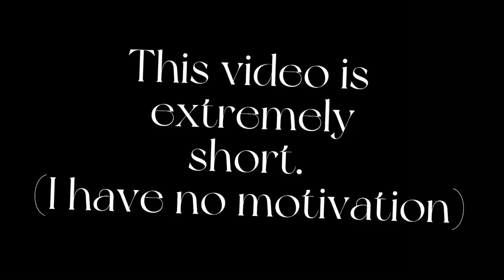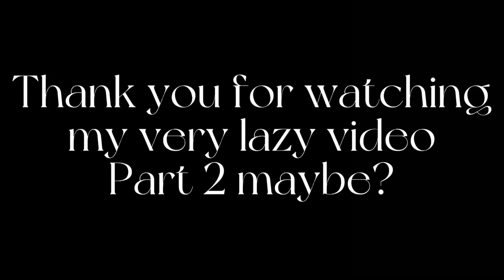Falice au reacts!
Very lazy 😑

Credits:
Serenacan
NotDaniela XD
ItzMia